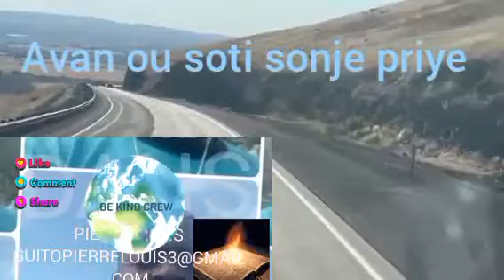avan soti sonje priye